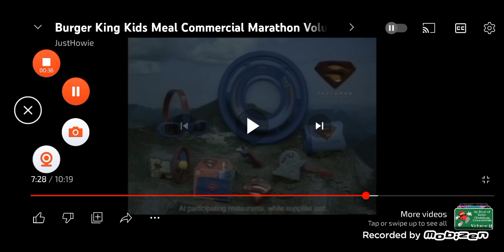new burger king big kids club meal